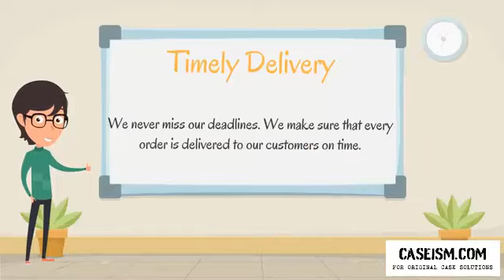Leadership Styles Case Solution & Analysis- Caseism.com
Get Your Leadership Styles Case Solution at Caseism.com